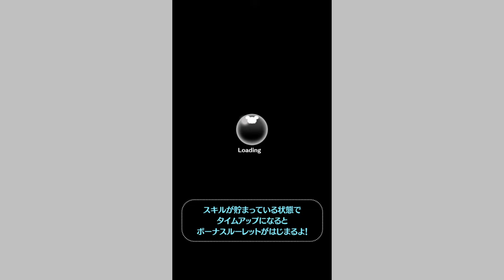【ツムツム】警察官ジュディ：手持ちツム全部紹介するまで終われません！Part180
ツムツム7周年記念！
第180弾は警察官ジュディ：「ズートピア」
カッコよく決めて、ツムを消す！

ツムツム7周年記念！プレイ再生リスト